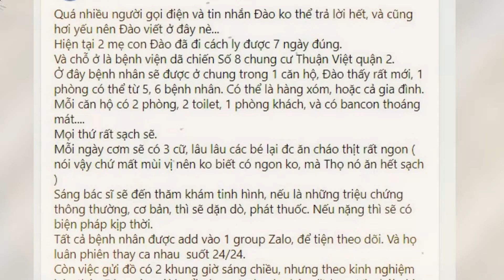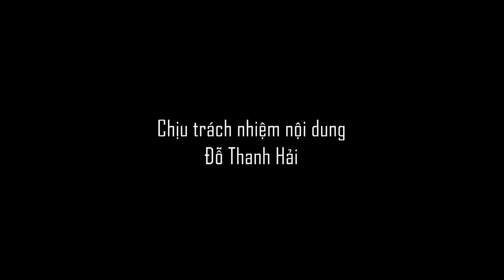🔴 'BUÔN' LÀNG GIẢI TRÍ SỐ 42: NGHỆ SĨ VIỆT MẮC COVID-19 VÀ HÀNH TRÌNH 'VƯỢT DỊCH' THẦN KỲ